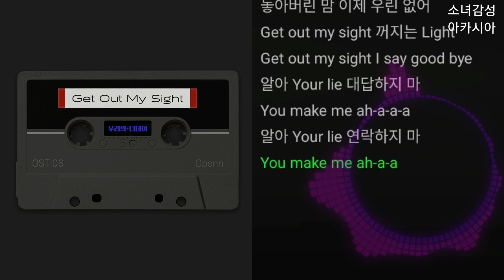링크(Link) - Get out my sight (Feat.Openn) 우리의 디데이 OST Part.6